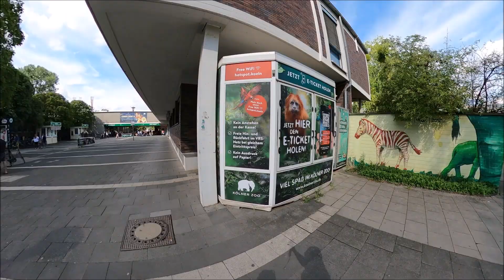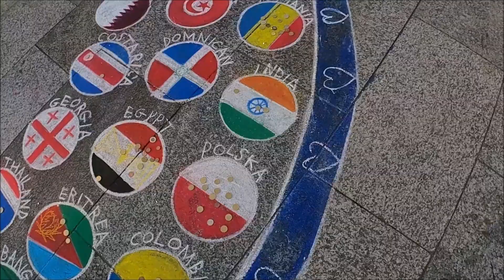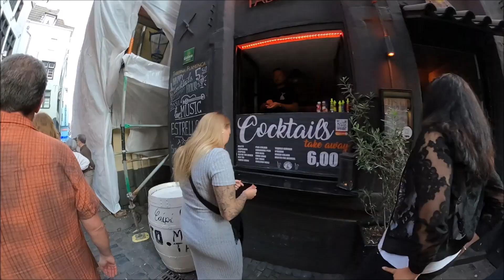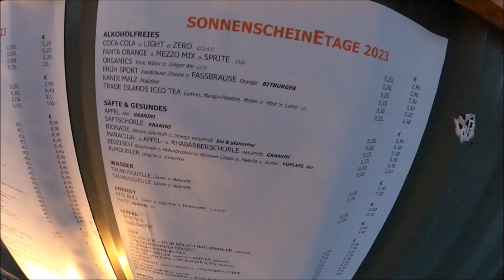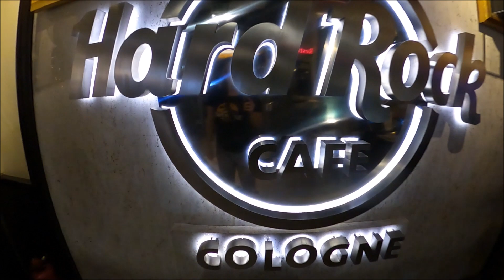PIERWSZY RAZ w KOLONII! 🇩🇪 PODSTAWOWE ATRAKCJE👀KOLEJKA LINOWA KATEDRA STARÓWKA MOST ROOFTOP HARDROCK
1 DAY ! 🇩🇪 MAMY JEDEN DZIEŃ NA ZWIEDZANIE KOLONII.
Tym razem postanowiliśmy, że będziemy.. jak typowi turyści, CZYLI bez większego planu i ustalenia ruszyliśmy w miasto!😄
Co warto zobaczyć na starówce?
Jakie typowe atrakcje czekają na turystów, którzy muszą koniecznie zahaczyć o dane miejsca tylko w ciągu 1 dnia?

Zobaczcie sami :) 😄

Katedra, stare miasto, most, kolejka linowa, zoo, rooftop, hard rock cafe.
Może coś przypasuje Wam do gustu, bądź już tam byliście i macie swoje zdanie na temat tych miejsc. Zapraszamy na odc cd. ! 😄